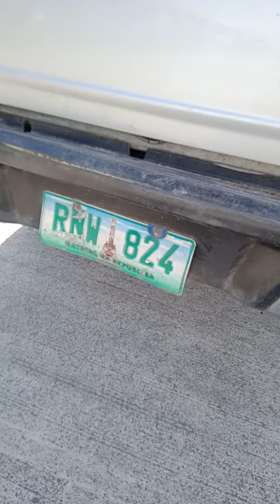BRIA Subdivision General Santos City September 3,2022 Saturday